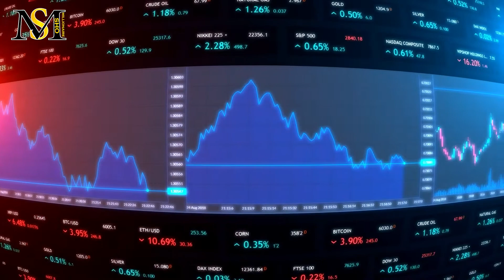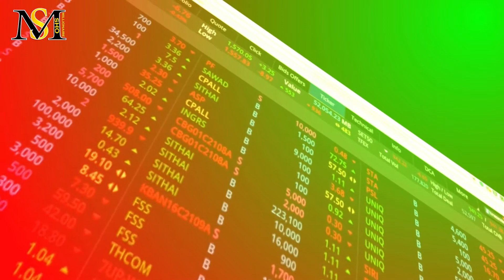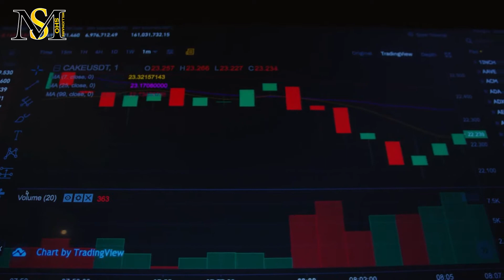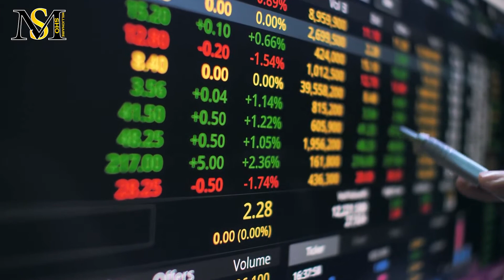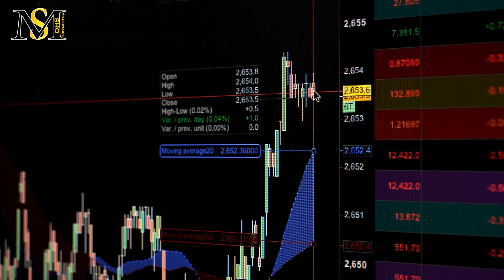رشد ۲۰ درصدی ایاس؛ آیا زمان خرید فرا رسیده؟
در این ویدیو به سوالات زیر پاسخ خواهیم داد:
دلایل رشد ایاس چیست؟
آیا رشد ایاس ادامه دار حواهد بود؟
دلایل رشد اخیر ایاس چیست؟
چرا قیمت ایاس پامپ کرد؟
آینده ایاس چگونه پیش بینی می شود؟
قیمت ایاس چقدر است؟
نقشه راه ایاس چیست؟
آیا زمان خرید ایاس فرا رسیده است؟
چه زمانی ایاس بخریم؟
قیمت ایاس (EOS) صعودی شده و با سود قابل‌توجهی معامله می‌شود. تشکیل یک ساختار دوگانه نزدیک به 1.38 دلار منجر به جهش 35 درصدی به بالاترین سطح آن در 1.80 دلار شد. با این حال، خریداران در سطح فعلی با مقاومت روبه‌رو شده‌اند. رمزارز ایاس در زمان انتشار این ویدیو با قیمت 1.74 دلار معامله می‌شود که 5.73 درصد نسبت به روز گذشته خود و نزدیک به 20 درصد در مقایسه با هفته گذشته اش، افزایش یافته است. قیمت ایاس در نمودار روزانه یک الگوی فنجان و دسته شکل داده است که یک الگوی ادامه‌دار صعودی است. در 9 می، قیمت ایاس به زیر 1.91 دلار رسید و از آن زمان تاکنون تثبیت شده است. ایاس سعی کرد از این سطح عبور کند، اما با فشار فروش سنگین مواجه شد و دوباره پایین آمد، اما در نهایت، حمایت نزدیک به سطوح پایین‌تر را پیدا کرد. علاوه بر این، قیمت بالاتر از میانگین متحرک نمایی 200 روزه معامله می‌شود.
EOS پلتفرمی است که برای ساخت برنامه های غیر متمرکز طراحی شده است . این پلتفرم غیر متمرکز امکان استفاده از قرار داداهای هوشمند و DApp ها را فراهم می کند ، که این امر این ارز دیجیتال را به یکی از رقبای اتریوم تبدیل کرده است . این سیستم عامل بلاک چین در تاریخ 31 ژانویه 2018 منتشر شد و در مدت بیش از چند سال ، سیزدهمین رتبه را در سایت CoinMarketCap کسب کرده است . ارز دیجیتال EOS قصد دارد تجربه کاربران و مشاغل را بهبود ببخشد . در حالی که این پروژه سعی در ایجاد امنیت بیشتر و اختلاف کمتر برای مصرف کنندگان دارد ، همچنین تلاش می کند تا انعطاف پذیری و انطباق را برای شرکت ها بگشاید.
EOS ادعا می کند قوی ترین زیر ساخت برای برنامه های غیر متمرکز است. اساسا ، EOS یک فناوری بلاکچین است که دقیقا شبیه به اتریوم است . آنها قصد دارند بلاکچین اختتصاصی خود را با لیست طولانی از ویژگی های چشمگیر ایجاد کنند . برخی حتی EOS را قاتل اصلی Ethereum می دانند .اما در کنار همه ی این هیجانات مربوط به EOS ، میزان زیادی از بدبینی ها از جامعه ارزهای دیجیتال ناشی می شود .در واقع EOS برنامه های بزرگی دارد . این نرم افزاری است که به عنوان یک سیستم عامل غیر متمرکز عمل خواهد کرد . سپس توسعه دهندگان می توانند برنامه ها را بر روی نرم افزار EOS بسازند . قابل توجه ترین ویژگی این ارز دیجیتال مقیاس پذیری افقی آن است ، این بدان معناست که که بلاکچین EOS قادر به اجرای موازی قراردادهای هوشمند و پردازش همزمان معاملات است
با توجه به الگوی گفته شده از این ارز دیجیتال، اگر قیمت بتواند با افزایش حجم از قله قیمتی خود عبور کند، می‌توان انتظار حرکت صعودی خوبی را تا سقف نوسان قبلی داشت. در نمودار چهار ساعته، این رمزارز یک الگوی کف دو قلو را تشکیل داده است و در حال حاضر، قیمت با مقاومت قبلی خود مواجه است. نزدیکترین حمایت اکنون روی 1.60 دلار قرار گرفته، در حالی که مقاومت نزدیک بر روی 1.95 دلار است. از طرف دیگر، بریک‌داون به زیر سطح 1.60 دلار می‌تواند چشم‌انداز صعودی را باطل کند. در ادامه نیز قیمت می‌تواند به سمت 1.36 دلار کاهش یابد. اما بسته شدن قیمت بالاتر از سطح 1.91 دلار در بازه زمانی 1 ساعته، می‌تواند سوگیری صعودی را تایید کند.